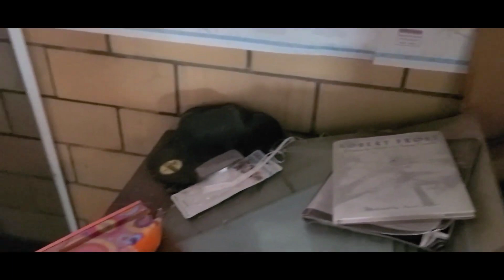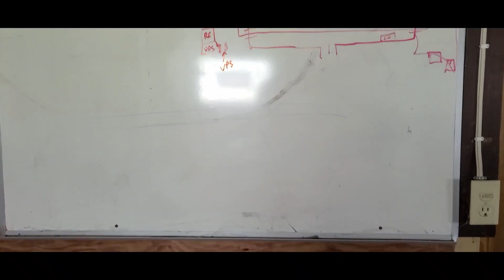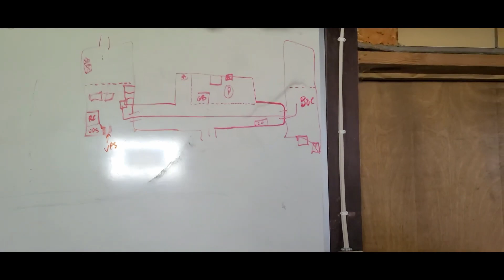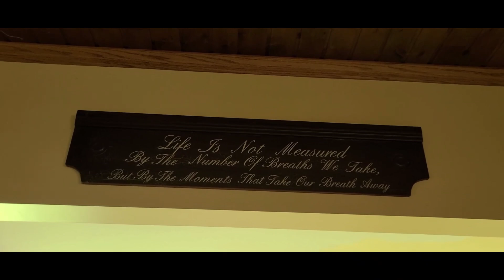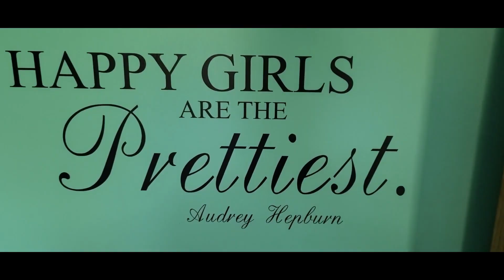Tenant DESTROYS $1M Home After Eviction!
This house was DESTROYED by tenants. Being a landlord is a tough job.